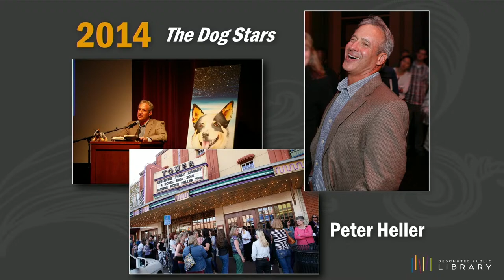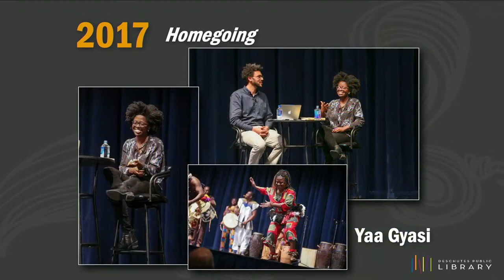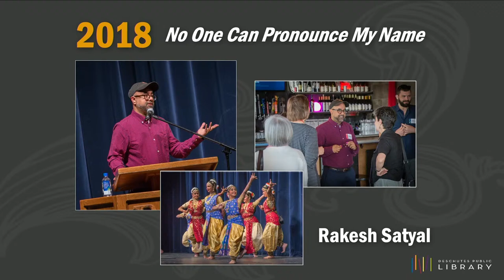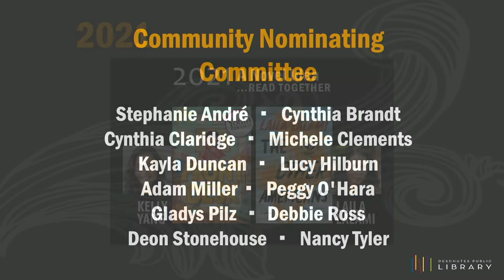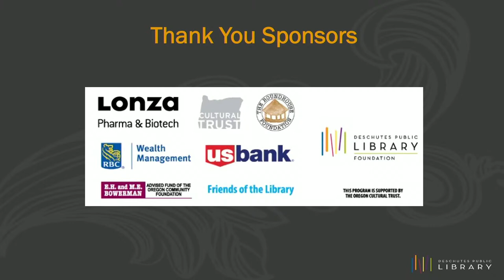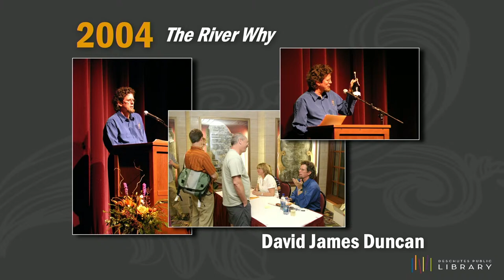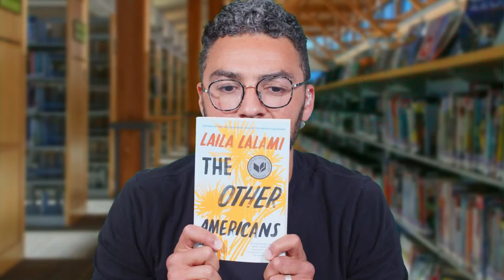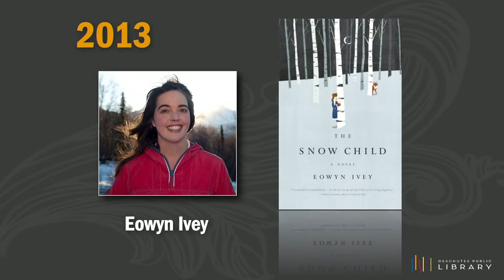A Novel Idea Author Laila Lalami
As we begin our 18th year of A Novel Idea, we find ourselves still battling the pandemic and socially distanced from one another. These are challenging and illuminating times. We believe the A Novel Idea program provides a space for us to share our thoughts, experiences, and beliefs through discussing the same book together. We hope this can be rewarding for all who participate.

About the Book: The Other Americans
Late one spring night, Driss Guerraoui, a Moroccan immigrant in California, is walking across a darkened intersection when he is killed by a speeding car. The repercussions of his death bring together a diverse cast of characters to tell their stories and the invisible connections that tie them together  even while they remain deeply divided by race, religion or class.

About the Author: Laila Lalami
Laila Lalami was born in Rabat and educated in Morocco, Great Britain and the United States. She is the author of four novels, including The Moor's Account, which won the American Book Award, the Arab-American Book Award, the Hurston/Wright Legacy Award and was a finalist for the Pulitzer Prize in Fiction. Her most recent novel, The Other Americans, was a national bestseller and a finalist for the Kirkus Prize and the National Book Award in Fiction. She has received fellowships from the British Council, the Fulbright Program and the Guggenheim Foundation and is currently a full professor of creative writing at the University of California at Riverside. Her new book, a work of nonfiction called Conditional Citizens: On Belonging in American, was published in September 2020.